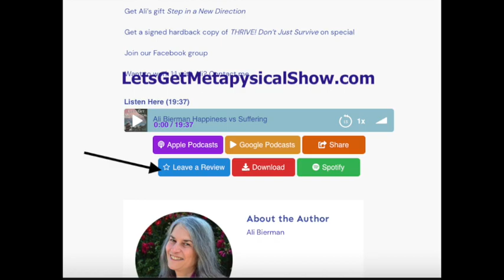Prayer - What Is Prayer Really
How do you say a prayer? What words do you use when you create them? Who taught you how to pray?

Ali Bierman defines the original meaning and practice of prayer as it is still practiced by those continuing ancient meaning of prayer that was lost to the West 1700 years ago.

Join our Facebook group for extras in addition to making friends and asking questions.

Dive into Gregg Braden’s The Isaiah Effect to deeply understand the history and meaning of prayer as passed down in traditional religions